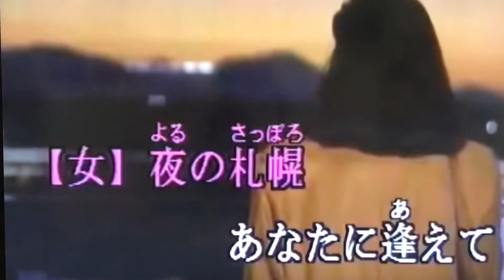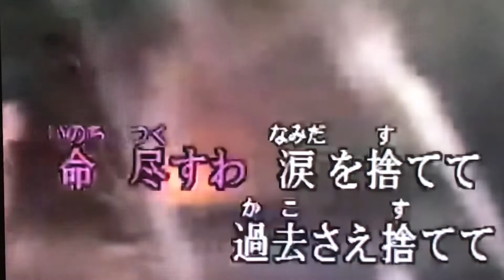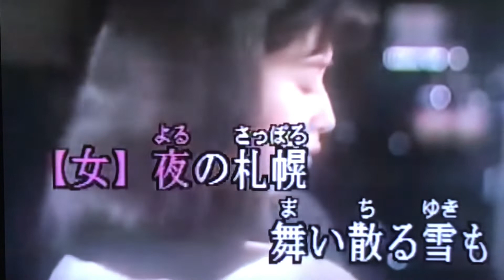北空港 カバー 唄：美里 胡往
『今日の自戒』
出来てる事の中に
可能性はなく
出来てない事の中に
可能性がある

やった事より
やった事のない事をする

多くの人は、やれた事の
（バカの）１つ覚えで
一生続ける
731